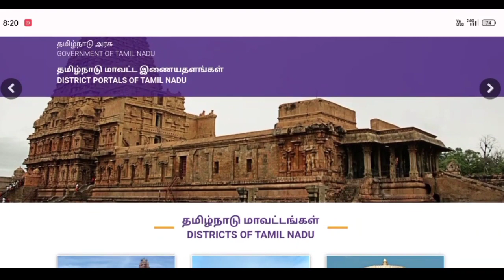கிராம உதவியாளர் முடிவுகள் 2023 | TN Village assistant result 2022 |38 district result out